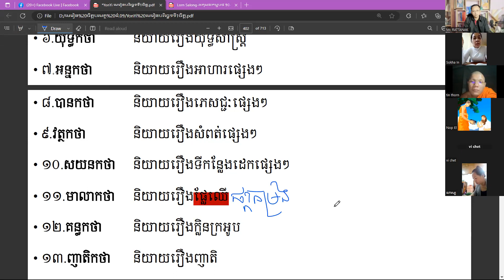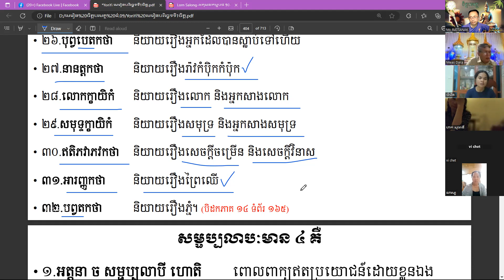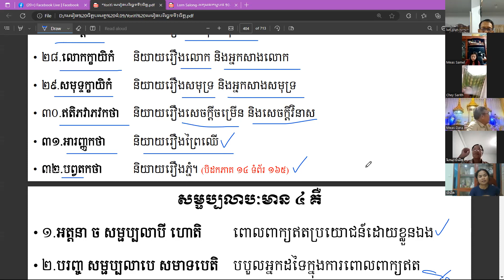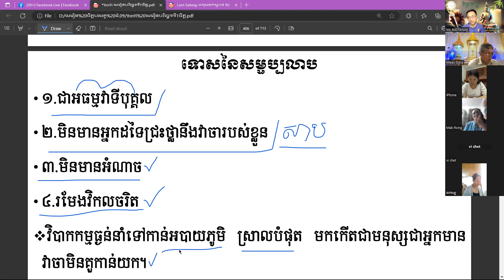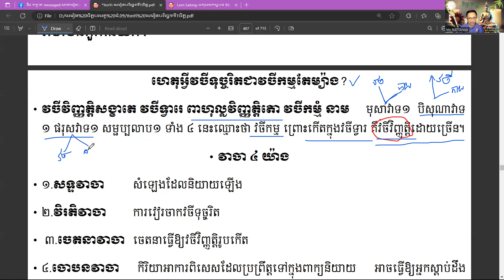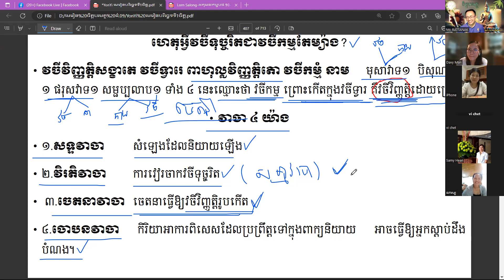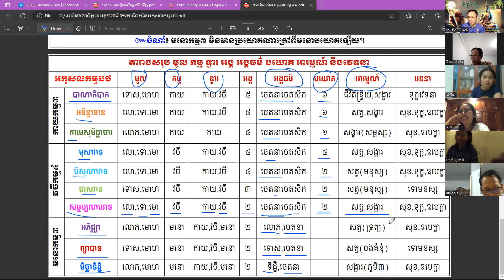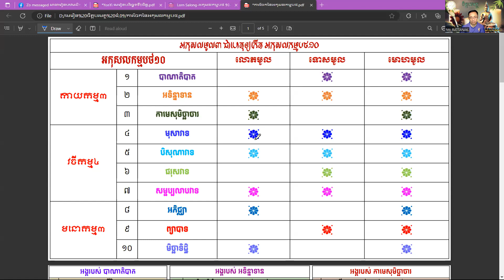(ចិត្តភាគ130) កម្មបថទី៧ សម្ផប្បលាប វគ្គ១ ពោលពាក្យរោយរាយ/មុំ ច័ន្ទរតនៈ/18/07/23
លោកអ្នកអាចសិក្សាបន្ថែមតាមលីញខាងក្រោម៖